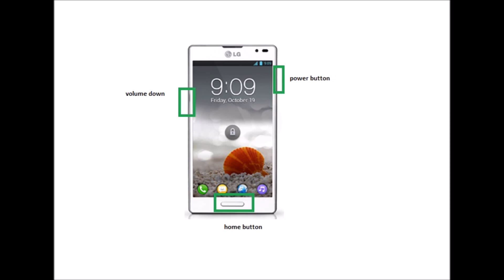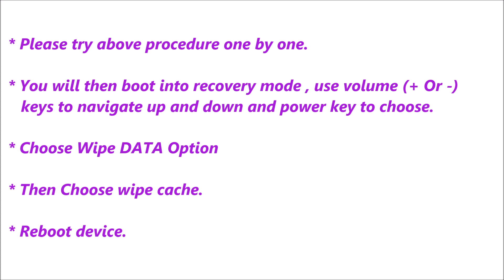LG E460 Hard Reset, Format Code solution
Description :

LG E460 Hard Reset, Format Code solution. You can Hard Reset your mobile easily for free. If you can not solve your problem,  Please follow our website to get more methods and information.